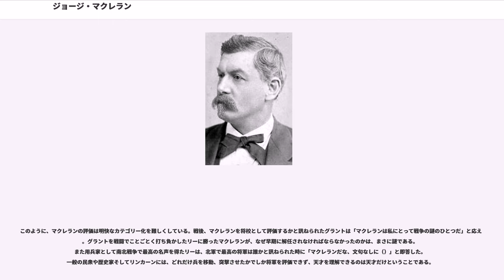ジョージ・マクレラン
ジョージ・ブリントン・マクレラン（, 1826年12月3日 - 1885年10月29日）は、アメリカ合衆国の軍人、政治家。南北戦争中の北軍の少将として有名なポトマック軍を編成し、1861年11月から1862年3月までの短期間、北軍の最高司令官を務めた。背が低かったため、兵たちからは「リトル・マック」、新聞などからは当初「若きナポレオン」と呼ばれていた（しかし後に「ターディ・ジョージ」、つまり「のろまのジョージ」へと変化する）。

フィラデルフィアにおいて、ジェファーソン医科大学の創設者である著名な眼科医博士の第3子（次男）として生まれた。母親のエリザベス・シュタインメッツ・ブリントン・マクレランはペンシルベニアでも著名な家の出で、「かなりの優雅さと気品」を持ち合わせていた。夫妻にはフレデリカ、ジョン、ジョージ、アーサー、メアリーの5人の子供がいた。祖父はアメリカ独立戦争時の将軍、であった。1840年、マクレランは13歳でペンシルベニア大学に入学し、法学を志した。2年後、目標を軍人に変更する。父親からジョン・タイラー大統領へ手紙を書いてもらい、1842年にウェストポイントに入学したが、これは入学基準の16歳以下でのことであった。

ウェストポイントでの士官候補生マクレランは精力的な野心家であった。デニス・ハート・マハンに深く師事し、アントワーヌ＝アンリ・ジョミニの戦略理論に興味を持った。南部の良家出身の学生であるJ・E・B・スチュアート、、カドマス・M・ウィルコックス、A・P・ヒルらと親交を深めたことは、マクレランに南部への同情心を与えることとなった。絵を描く能力でに劣っていたために、1846年、59人中2番の席次で卒業した。卒業後は少尉に名誉昇進し、陸軍工兵司令部に着任した。

マクレランの最初の任務はウェストポイントで結成された工兵中隊であったが、すぐに米墨戦争に従軍するよう命令を受けた。1846年10月、二連式の散弾銃、2丁のピストル、サーベル、礼装用佩刀、ボウイナイフを装備してリオ・グランデ川の河口に到着した。アメリカ軍は9月にモンテレーの戦いで勝利していたが、マクレランはそれに間に合わなかったことが不満であった。ザカリー・テイラー将軍の部隊の一時的な休戦の間、マクレランは赤痢とマラリアに罹患し、およそ一ヶ月を病院で過ごした。マラリアはその後も再発し、彼はそれを「メキシコの病気」と呼んだ。復帰後は工兵士官として勇敢に戦い、頻繁に敵の砲撃を受け、コントレラス、チュルブスコ、チャプルテペクでの功績で中尉に名誉昇進した。彼は父の親友であったウィンフィールド・スコット将軍のための偵察任務に従事した。

マクレランの戦場における経験は、後の南北戦争および政界での様々な出来事に影響を与えた。スコット将軍が軍事作戦において政治的な均衡を保つのに成功したのと、侵攻した都市の住民と良い関係を築き、市民の財産への損害を最小にするため、兵に厳しい規律を守らせたのを目撃したことで、正面からの攻撃に対して側面に位置すること（スコットがセルロ・ゴードの戦いで使った戦術）および包囲戦（ベラクルス包囲戦）の価値を学んだ。そして、義勇兵と士官、特に規律と訓練を好まなかった政治家を軽蔑するようになった。

南北戦争の初期、マクレランは北軍の部隊を訓練し組織化された軍隊とするために重要な役割を果たした。彼は計画と準備において綿密であったため、戦闘において素早く変化する相手の奇襲攻撃能力を着実に封じ込めた。また彼はナポレオン時代に比べて兵器が進歩し攻撃側が著しく不利になったことを知っていたため、少しくらいの戦力差では無謀な正面総突撃をしなかった。そのためほとんどの将軍が幾度となく敗北を喫したロバート・E・リー将軍に、勝利または大損害を与えることができた。

1862年の半島戦役においてマクレランは、南軍のジョセフ・ジョンストン、次いで交代したリーと戦い、七日間の戦いでリーの軍に自軍より多くの損害を与えることに成功した。そして首都要塞攻略が可能なほど戦力差がないことを冷静に判断し、連合国首都のリッチモンドを占領せよという合衆国大統領エイブラハム・リンカーンからの無謀な要請を放棄して軍を引き揚げた。リーの北部侵攻によ...